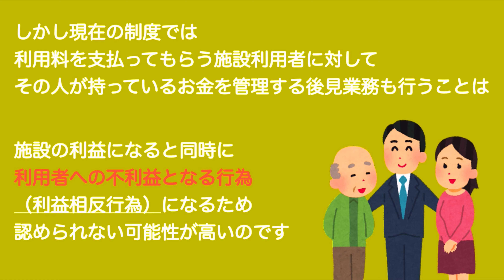成年後見は個人ではなく、法人がやる選択肢もある（NPO法人、社会福祉法人）【vol.10】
障害のある子の年齢と後見人になる方の年齢のバランスが大事になってきます。法人も永く続く運営基盤があるのかチェックが必要です。（成年後見、法定後見、任意後見、成年補佐、成年補助、法人後見など）

■一般社団法人あしたパートナーズについて

私たち「あしたパートナーズ」は「障害者の親なきあと相談室」を運営しています。

障害者の親なきあと問題とは、障害者の親御さんが亡くなったあと、障害者本人の「住む場所」「日中の居場所」「お金のこと」「残されたご家族のこと」などをどうするかという問題です。

障害者のご家族向け（親御さん、きょうだい等）に、親なきあとの「お金のこと」「残されたご家族のこと」をエリア関係なく、オンラインで相談ができるようになっています。

専門家への親なきあとのご相談に関しては、以下のHPの「問合せフォーム」よりお願いします。

■親なきあとについて特集されたニュースです